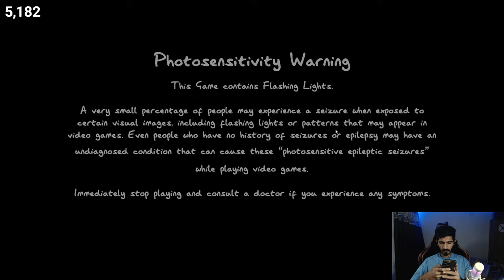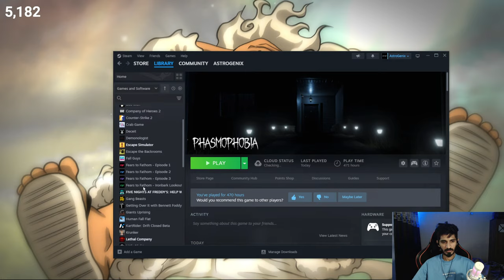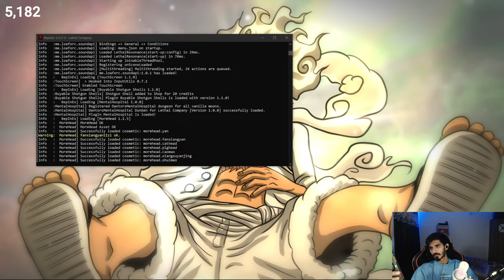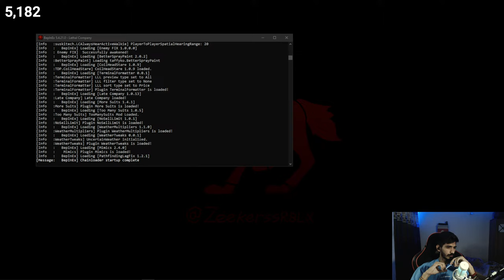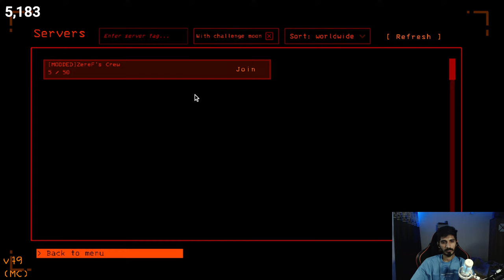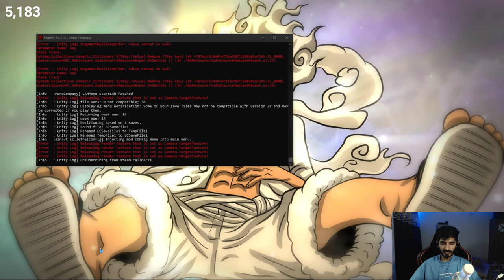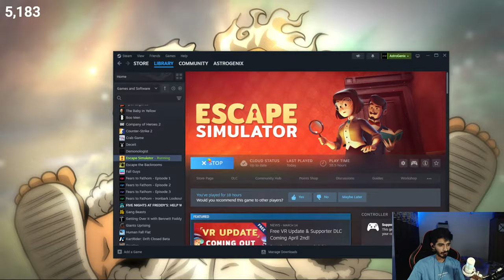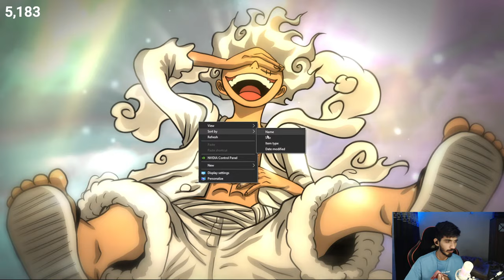Lethal Company || Phasmo Weekly Challenge Done || AstroGenix Live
Hello people...!!!
Abhishek Meghwanshi here, from Ahmedabad, Gujarat.

Support Me️️
UPI Address - astrogenix@ibl

PC SPECS:
AMD Ryzen 5 3600
MSI GTX 1650 Ventus xs 4gb OC
HyperX Fury 16GB 3200MHz DDR4 RGB
Gigabyte B550M DS3H motherboard
Crucial P2 500GB M.2
Corsair CV550
Cooler Master MasterBox MB511 ARGB Mid Tower Cabinet
MSI Optic G27C4 27” 165Hz

Peripherals:
Logitech G 512 RGB Backlit Mechanical Gaming Keyboard with GX Blue Clicky Key Switches (Carbon)
Logitech G502 Hero High Performance Wired Gaming Mouse

Keep Supporting 💗